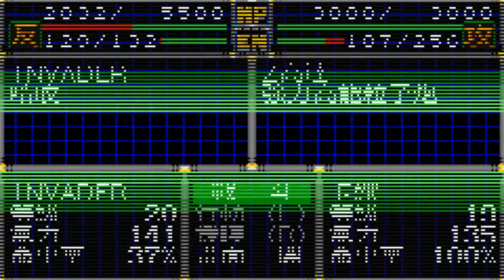(懷舊遊戲)(14上)(GBA) 超級機器人大戰D 漢化版(スーパーロボット大戦D) 第14話上篇: 降臨!! 斬斷南海的邪神！！（上）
勝利條件: 敵全滅
敗北條件: 1:我方戰艦的破壞
                  2:真蓋特被破壞
                  3:黑蓋特被破壞

我方初期配置:
真蓋特1（號）
黑蓋特（竜馬）
史提爾霸（修瓦茲）
塔（神隼人，山崎，敷島博士）
任意十二台

我方增援:
無

敌方初期配置:

獅狀INVADER（INVADER）X5
龍状INVADER（INVADER）X6
合金獸 巴羅索夫（INVADER）X2

敵初始機少於五台時敵軍增援:

獅狀INVADER（INVADER) X3
龍状INVADER（INVADER )X5
合金獸 巴羅索夫（INVADER）X1

參戰作品:
無限地帶23（メガゾーン23）
The Big O（THE ビッグオー）
機動戰士Z鋼彈（機動戦士Ζガンダム）
機動戰士鋼彈ZZ（機動戦士ガンダムΖΖ）
機動戰士鋼彈 逆襲的夏亞（機動戦士ガンダム 逆襲のシャア）
機動戰士V鋼彈（機動戦士Vガンダム）
新機動戰記鋼彈W（新機動戦記ガンダムW）
無敵鐵金剛（マジンガーZ）
金剛大魔神（グレートマジンガー）
金剛戰神（UFOロボ グレンダイザー）
真蓋特機器人 世界最後之日（真(チェンジ!!)ゲッターロボ 世界最後の日）
巨獸王（未来ロボ ダルタニアス）
六神合體（六神合体ゴッドマーズ）
超時空要塞7（マクロス7）
萬普原創（バンプレストオリジナル）